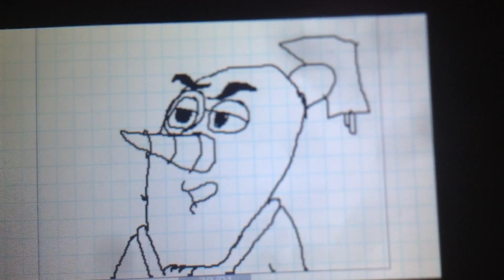Animation test: grounder the genius